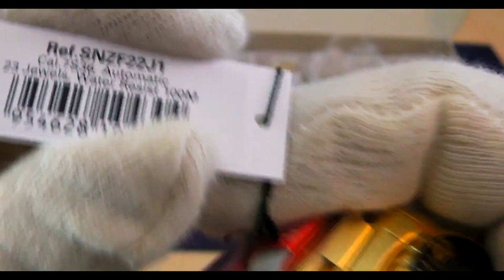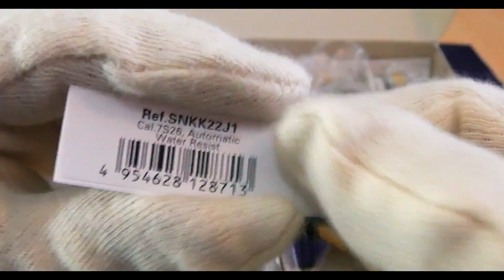SEIKO Watch Gold Tone COLLECTION [Unboxing]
Shop for SEIKO Gold Tone Men's Watch at 2S TIME Shop.
BOX, WARRANTY or GUARANTEE available with every item.

In this video we have shown you the following watches:

○ SEIKO 5 Sports SNZF22J1
○ SEIKO 5 SNKK22J1
○ SEIKO 5 SNK792K1
○ SEIKO LORD SPC236P1
○ SEIKO 5 SNKE04K1

FOLLOW US